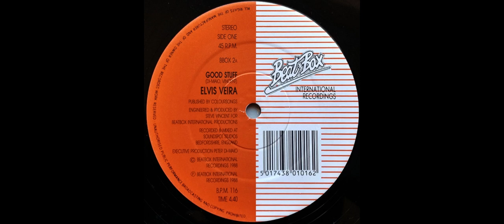ELVIS VEIRA - Good Stuff 1988